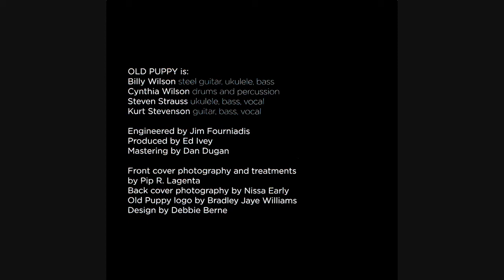Steel Guitar Rag -- Old Puppy including Kurt Stevenson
Old Puppy perform Steel Guitar Rag. "Steel Guitar Rag" was written around about 1936 by Leon McAuliffe. Lyrics were added in 1946 by Merle Travis and Cliffie Stone.  Old Puppy is Kurt Stevenson (Guitar and Vocals) Billy Wilson (Steel Guitar), Steven Strauss (Bass), and Cynthia Wilson (Drums). This music was produced by Ed Ivey, engineered by Jim Fourniadis, with mastering by Dan Dugan, and recorded in 2010.  Available on CD

Video by Pip R. Lagenta.  Digital artwork and images by Pip R. Lagenta.

Old Puppy, or Friends of Old Puppy, play at the Nabolom Bakery in Berkeley, every Saturday morning starting at 10 a.m.